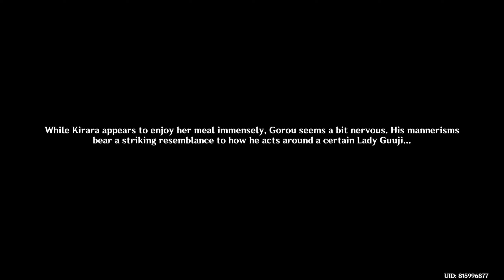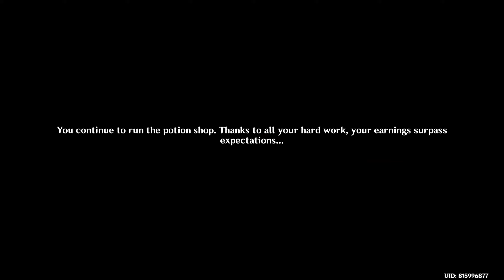Genshin Impact 4.5 - Alchemical Ascension - International Markets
The last part of the Event Story Quest for Genshin Impact's 4.5 Alchemical Ascension event. This video only includes cutscenes.